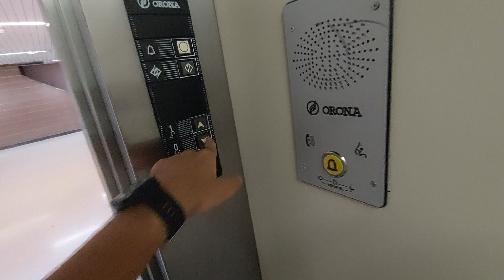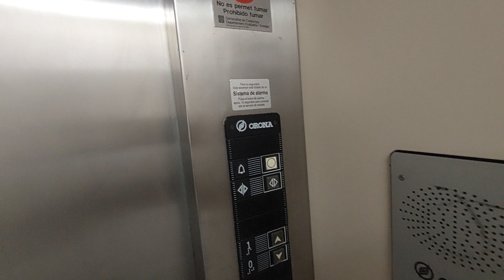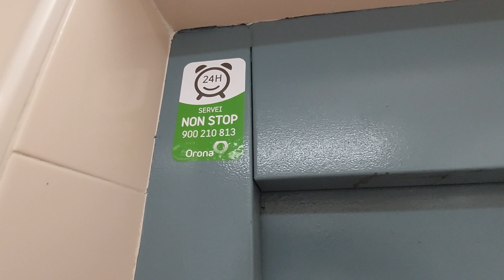1995 Orona hydraulic lift at Sports Centre in Cambrils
Location: Plaça de l'Ajuntament, 1, Cambrils, Tarragona
Capacity: 600 kg 8 pers
Serial num: RAE 8273
Date inspection: 03-03-23
Cabin lift: Pink~
Floors: 0, 1
Year built: 1995